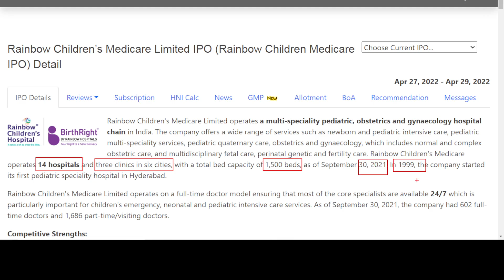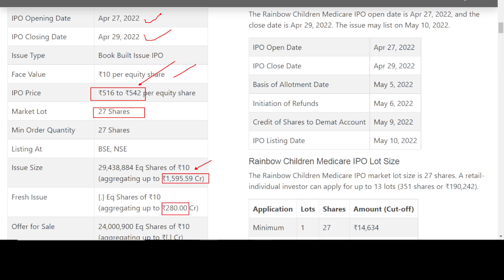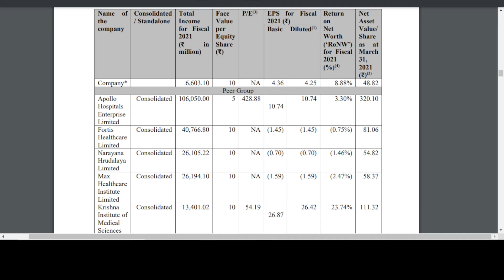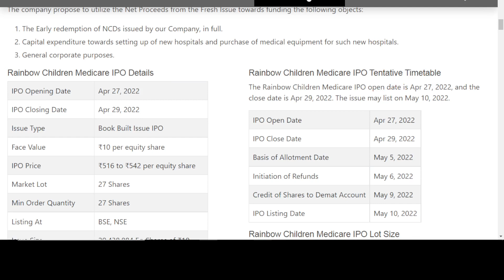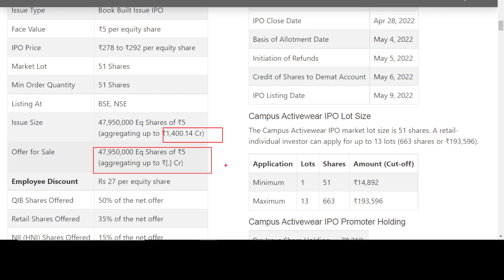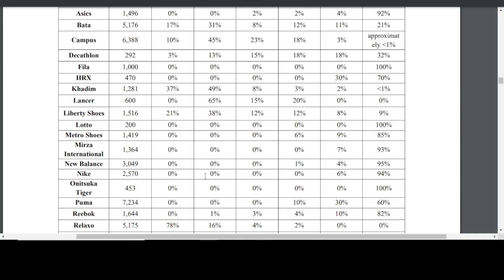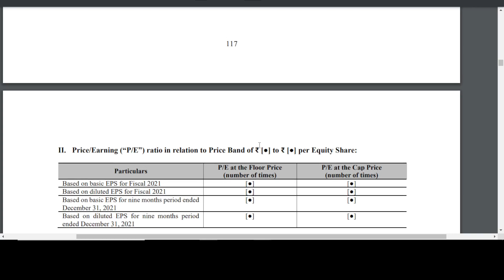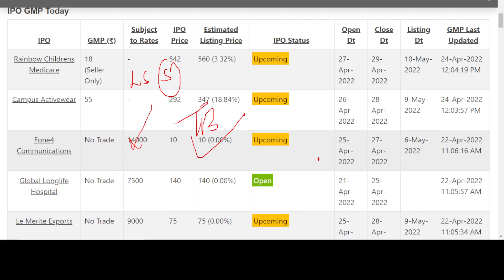✅Campus IPO Review | Campus vs Relaxo | Campus IPO detailed analysis | Rainbow Children ipo review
✅Campus IPO Review | Campus vs Relaxo | Campus IPO detailed analysis | Rainbow Children ipo review | Rainbow ipo detailed analysis | Upcoming IPO April 2022 | Latest IPO news